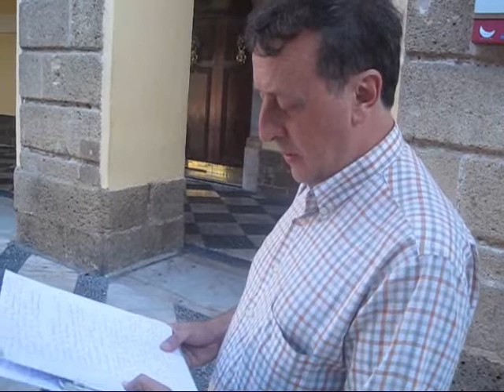Ruta Blas Infante Izado bandera andaluza Ayuntamiento